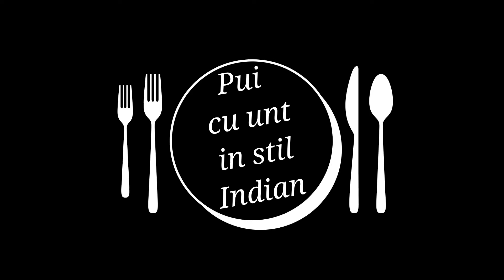Indian Butter Chicken for beginners / Pui cu unt in stil Indian ( CC Eng Sub) / Gateste cu Iulia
Hello everyone! We were craving the other day some indian food,and because of everything that's been going on latetly,we decided to make it at home.Today i would like to show you the way i make Indian Butter Chicken!
Buna tuturor! Astazi revin cu o noua reteta! Ne-a fost pofta de mancare indiana zilele trecute si cu tot ce se intampla afara am decis sa gatim acasa.Astazi va prezint modul in care pregatesc eu Pui cu Unt in Stil Indian! Sper ca va place aceasta reteta si nu uitati sa-i dati SHARE,ca sa o aveti pe timeline si sa nu o pierdeti!

Ingredients:

For the Chicken:

-1 lb (450 g ) boneless thights

-100 g plain yogurt (I used greek)

-1 Tbsp minced garlic
-1 Tbsp minced ginger

-1/2 tsp cumin

-1 tsp garam masala

Sauce:

-6 Tbsp divided

-1 Tbsp minced garlic

-1 tsp garam masala

-1 onion chopped

-3 large or 4 small tomatoes

-salt

-2 Tbsp sugar

-1/3 cup (50 g) cashew nuts

-1/4 tsp cumin

-250 ml water

-80 ml cream
Optional chili powder

Ingrediente:

Pentru marinarea puiului:

-450 g pulpa superioara de pui fara os si fara piele

-100 g iaurt simplu (am folosit grecesc)

-jumatate de lingurita chimion sau chimen

-1 lingurita garam masala

-ulei pentru prajit

-zeama de la jumatate de lamaie

-sare

-1 lingura usturoi pisat

-1 lingura ghimbir pisat

Pentru sos:

-6 linguri de unt

-o ceapa taiata marunt

-3 rosii sau 4 mici taiate cuburi

-2 linguri zahar

-80 ml smantana pentru frisca sau smantana pentru gatit

-25o ml apa

-un sfert de lingurita chimen

-1 lingura usturoi pisat

-1 lingurita garam masala

-optional coriandru,ardei iute sau chili

-50 g nuci caju